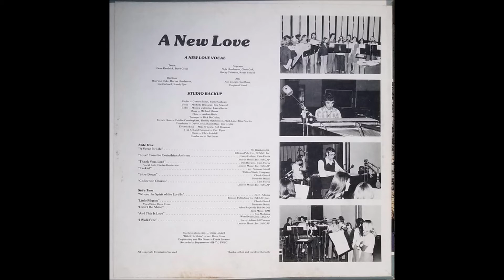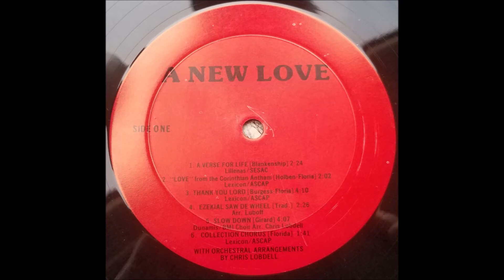A Verse For Life - A New Love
track A1 on A New Love LP

From Eastern Washington State College (became Eastern Washington University in 1977) in Cheney, WA. Engineered by Frank Stearns at "Department of R-TV, EWSC". This group recorded another LP entitled "A New Love A New Song".